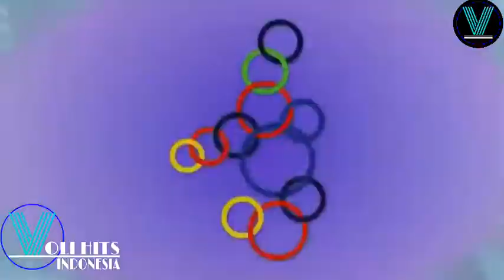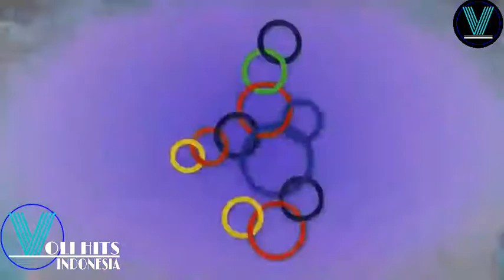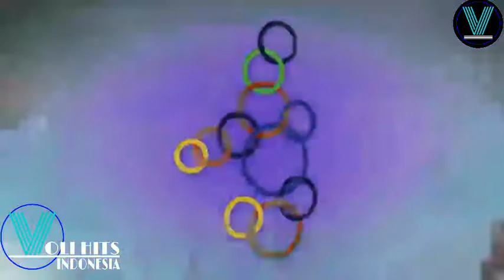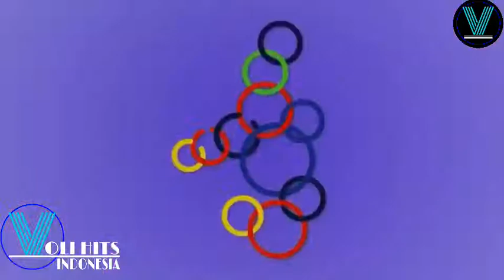DONI HARYONO 🇮🇩 VS 🇵🇭 MARC ESPEJO | Men's Volleyball Sea Games 2019 | Voli Hits Indonesia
SIGIT ARDIAN Full Aksi Di Proliga 2020 |Voli Hits Indonesia

THANKS 🙏